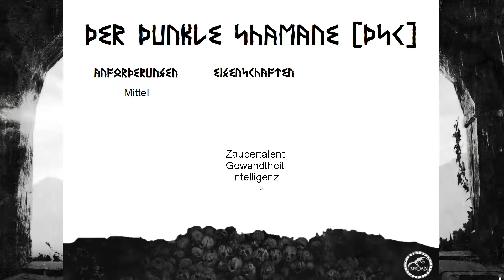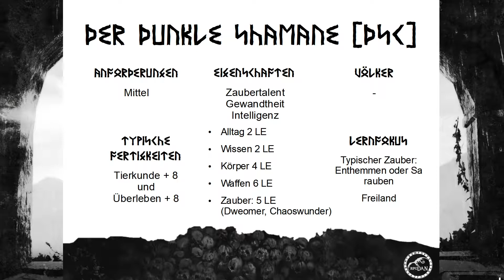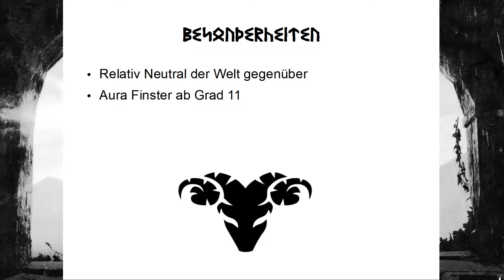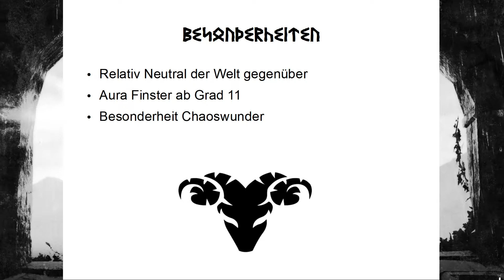Der Dunkle Schamane, der Zaubermächtige Wächter zur Geisterwelt |MIDGARD 5 - Abenteurertypen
📚Der Kodex Midgard Grundregelwerk auf Amazon*
Dunkle Mächte 📚*

Neben den dunklen Zauberern und ihrer Magie, die im Dunklen Arkanum beschrieben wird, enthält das Quellenbuch ein nekromantisches Bestiarium mit Geisterwesen, Untoten, Vampiren und nekromantischen Kunstwesen.

Aus dem Inhalt: "Dunkle Zauberer" (Chaospriester, Dunkle Druiden, Finstermagier, Schwarze Hexer, Paktkrieger, Nekromaten), "Nekromantie" (Geisterbeschwörungen, Beschwörungszauber, Erschaffen von Untoten), Chaoswunder, Wilder Dweomer, Zauber der Finsteren Magie, Schwarze Ritualzauber, Nekromatisches Bestiarium, Vampire.

Ich stelle euch alle Abenteurertypen Midgards vor:
In dunkle Mächte 📚* findest du den...
Chaos Priester, dunkler Druide, dunkler Schamane, Finstermagier, Nekromant, Paktkrieger und schwarzen Hexer.

Im Mysterium 📚* findest du den ...
Heiler, Runenmeister, Thaumaturg, Weiser, Magister, Schattengänger, Tiermeister und Ermittler

Im Kodex 📚* findet ihr den...
Assassine, Barbar, Glücksritter, Händler, Krieger, Spitzbube, Waldläufer, Barde, Ordenskrieger, Druide, Hexer, Magier, Priester Beschützer, Priester Streiter und Schamane

🎬Mehr Midgard Videos in den Playlisten:
🎬MIDGARD 5 - Unsere Sandbox Stadtgründung in Aran  "Tan Ashok"

💰Mein Amazon Wunschzettel:
🔊Meine Inhalte Bequem als Podcast:
(Bei 00:00 Beginnen, mind. 3 Zeitangaben)
Vielen Dank

* Ref Link